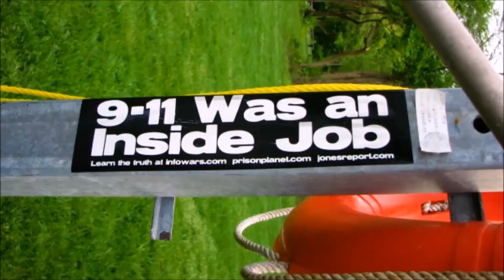FBI Agents Set To Testify Against Comey & Obama Threatened With Murder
Numerous FBI specialists set to affirm against Barack Obama and James Comey say they are being debilitated with kill for setting out to stand up.

As indicated by numerous reports, general population FBI operators who are urgent to affirm against the Obama organization for their criminal wrongdoings, feel they can't because of an undeniable shot of backlash from the Deep State.